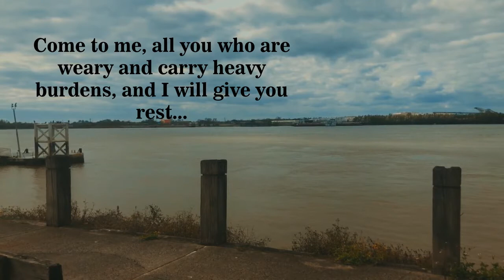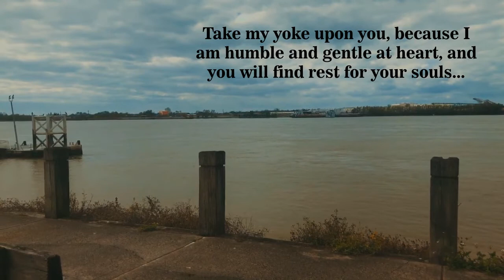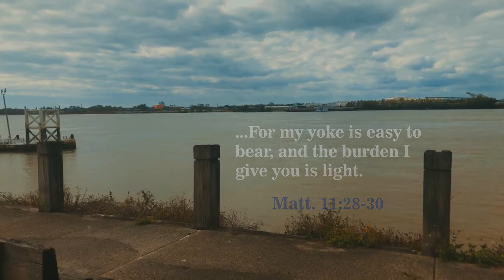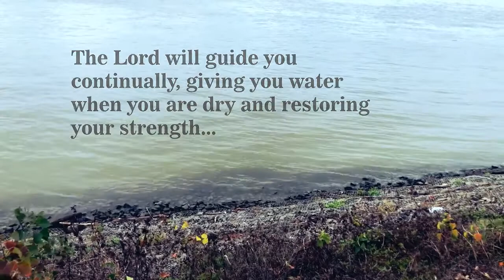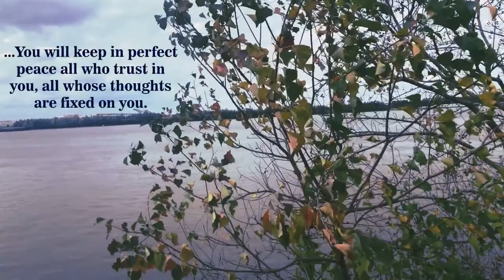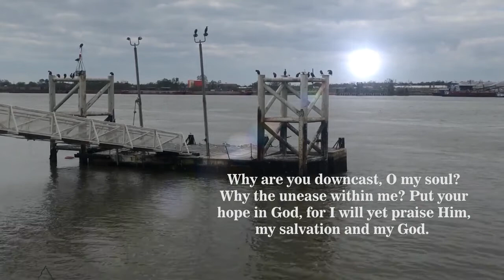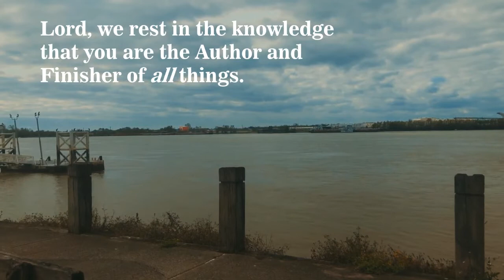R E S T soaking instrumental ft Jen Lui Ka Ki - From Worship International Network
Allow rest to be your portion. Take advantage of these sounds that will assist you in finding your place of rest in God. Featuring the beautiful harp and conch playing of Jen Lui Ka Ki from Hong Kong, sounds of water recorded from Syri Kalter, Albania, and scenes from none other than New Orleans, La.
by Jen Lui Ka Ki and James Vincent

The Worship International Worship Company (The Worship Co.) is an international group of skilled and gifted worshipers [lovers of God] who desire to see the many cultural, ethnic, spontaneous sounds of the earth come together in one glorious sound before the God of creation. We are worshipers. WE ARE WORSHIPERS!!!

On Mewe!